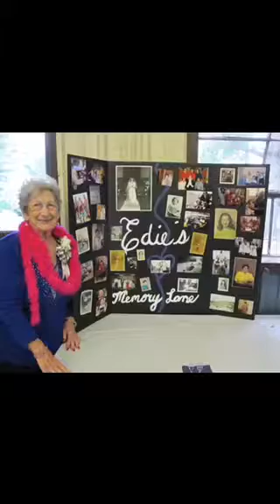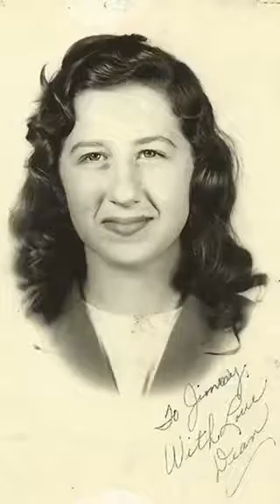Grandma Edie “Mam-Mama”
We will always keep you in our hearts ❤️